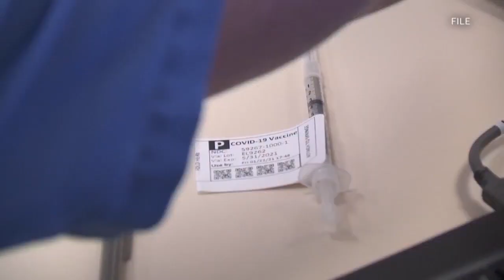Family of woman who died of COVID-19 after giving birth urges people to get vaccinated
A heartbreaking moment captured in time: a newborn baby lying on her dying mother’s chest as her father lays his hand on her frail little body